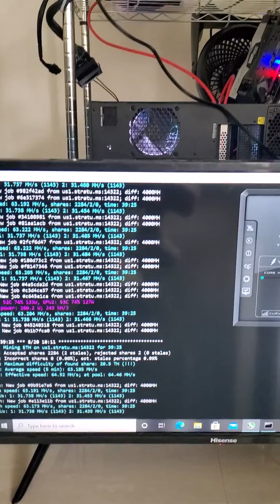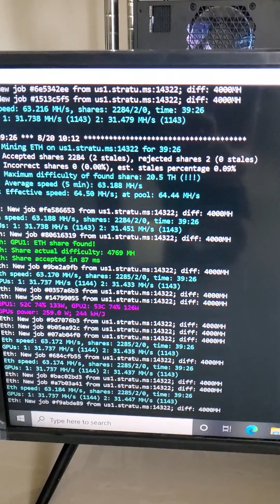Ethereum Solo Proxy Mining with 2 2060's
New to solo proxy mining! Mining Etheruem.